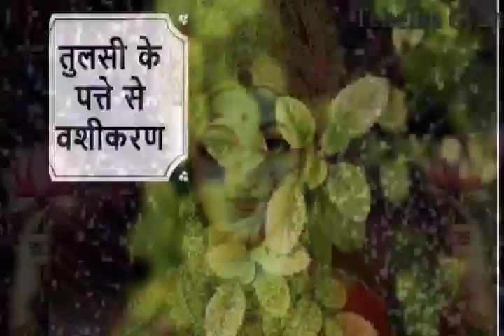तुलसी के 11पत्ते लेकर ये उपाय करो।प्यार तड़पेगा आपके लिए। प्रेमी आपके कदमो में होगा।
[Your Queries]

1)Shri Krishna 2) Krishna ji ke status 3) jai shree krishna 4) Mahabharat ki baate by krishna 5) jai shree krishna 6) krishna true line 7) life story by krishna 8) Mahabharat 9) krishna updesh krishna ki baten

1) krishna ji ke status 2) krishnavani jay shree krishna 3) कृष्णा भगवान लाइफ 4) reality by krishna 5) गीता उपदेश
6)

4) Mahabharat ki baten by Krishna 5) Jai Shree
8) mahabharat 9) Krishna updesh 10) Krishna ki
14) Ravan Status, Ramayan Status 15) Ramanand
19) dialogue status video, true Dialogue WhatsApp
3YT EH 22) Dialogue Status 23) sft ara 24)

5) meditation 6) yoga hindi 7)bhagwat gita 8) geeta
13)updesh 14)bhagavad 15) lord hindu 16) arjun 17)
39) Radha Krishna 40) Radha Krishna new promo 41)
43) श्री कृष्ण भगवत गीता उपदेश 44) भगवत गीता उपदेश 45)कलयुग 46)कलयुग का अंत

krishna vani
Krishna bhajan
bhagvad
geeta shlokas
Geetagyan
bhagvad geeta slokas
krishna leela
krishna gyan sagar
lord krishna
new life
lord krishna
chanakya neeti
motivational video